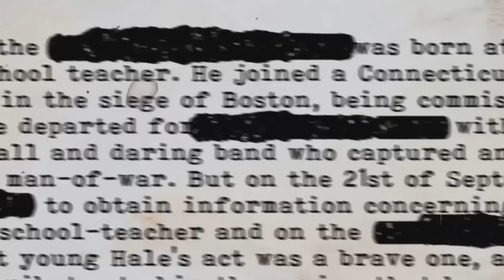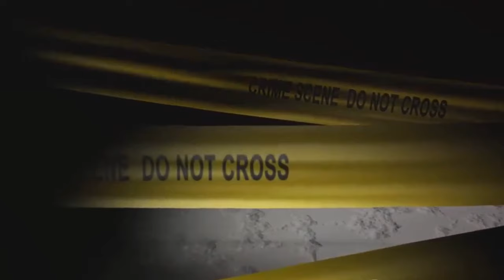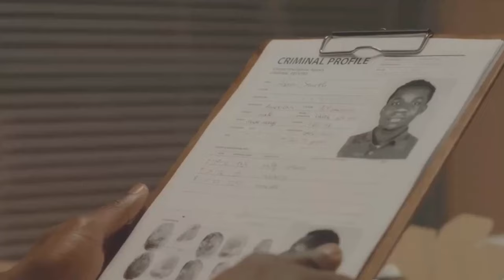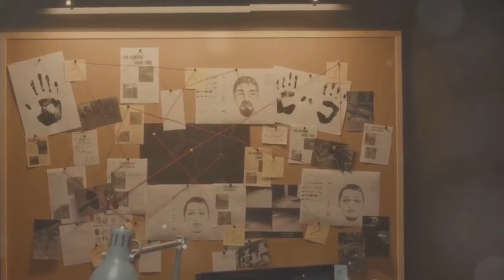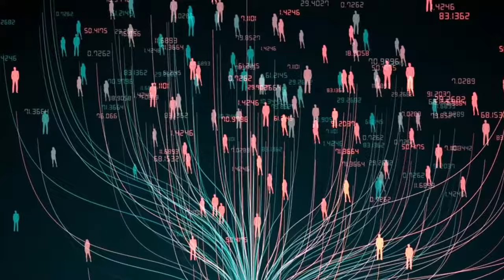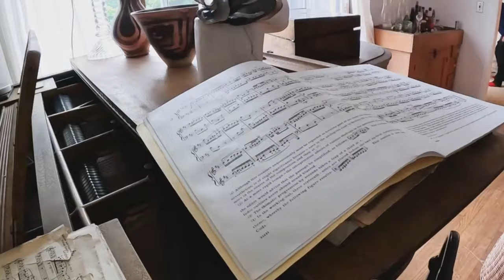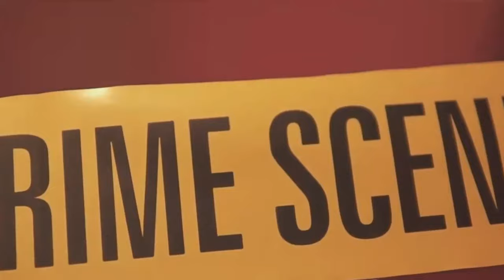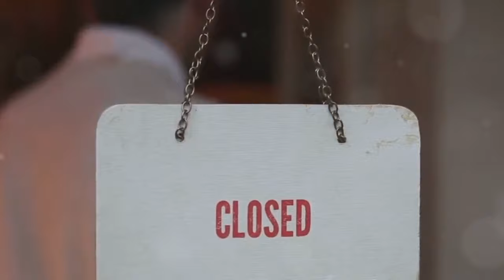7 Most Insane Unsolved Crimes in France (Unraveling the Mysteries)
🤯Welcome to our exploration of the 7 most haunting unsolved crimes in France, where mysteries linger like shadows in the night. Join us as we delve into chilling tales of intrigue, betrayal, and tragedy that continue to baffle investigators and captivate the imagination.

At number 7, we uncover the enigmatic case of The Duke & Duchess de Choiseul-Praslin, followed by the perplexing murder of Marcel Francisci at number 6. The unsettling murder of Joanna Parrish takes the fifth spot, while the fourth position is held by the notorious Grégory Villemin Killing. As we ascend the list, we encounter the shocking Jean-Marie Leclair Murder at number 3, and the haunting Joachim Peiper Killing at number 2. Finally, at the top of our list, we confront the harrowing tale of The Godard Family Massacre, a tragedy that shook France to its core.

Join us as we unravel the mysteries, speculate on theories, and contemplate the lingering questions that haunt these unsolved cases.